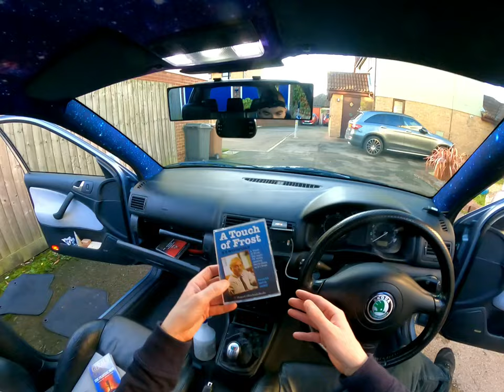(ASMR-No Talking) POV Car Interior Clean Skoda Octavia 2004 MK1 Estate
2004 Skoda Octavia Estate/Combi/Turnier

Shark Pet hair upright vacuum
Bilt Hamber Surfex HD degreaser
Furniture Clinic Ultra Clean
Furniture Clinic Protection Cream

Viewer Request courtesy of @TheAkub

0:00 Hoover/Vacuum clean
11:40 Spray Degreaser Mix and Wipe Down
12:42 Music and Audiobook Casettes
13:40 Spray Degreaser Mix and Wipe Down
19:00 Furniture Clinic Leather Cleaner
28:30 Furntiure Clinic Leather Protector